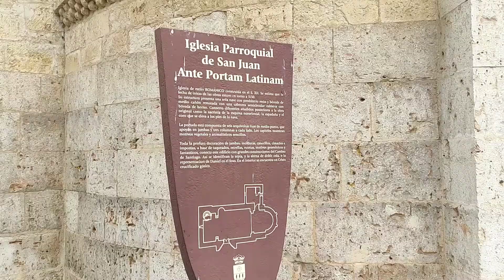RELOJ PARNIS CALIBRE RONDA:REVISADO EN MOVILIDAD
RELOJES PARNIS:Revisado de este reloj con calibre Ronda,ademas os muestro el resto de los que tengo en colección .
Caja de acero inoxidable 44"
Bisel giratorio unidireccional.
Tapa trasera roscada .
Corona protegida,resistente a 100 m.
Cristal mineral endurecido .
Pulsera de caucho de 22".
PA6009 Referencia